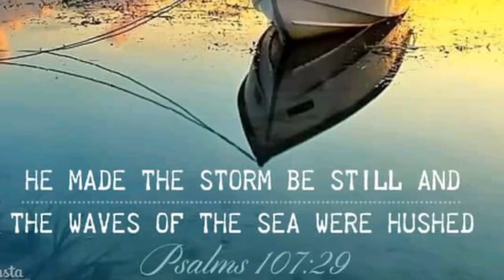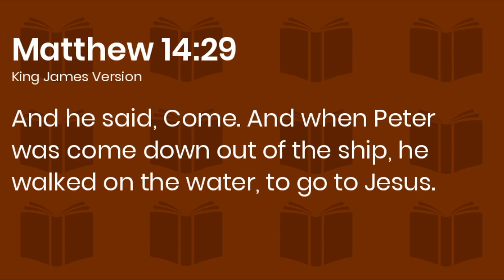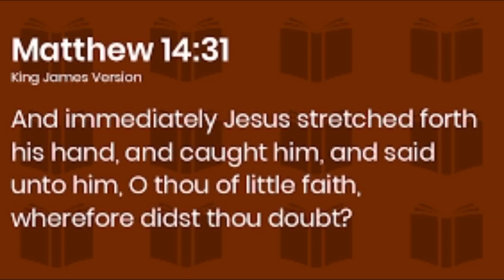OVERCOMING THE STORMS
Overcoming the Storms of life; is a video that teaches us on how we can overcome the challenges of life and be victorious in Christ Jesus.